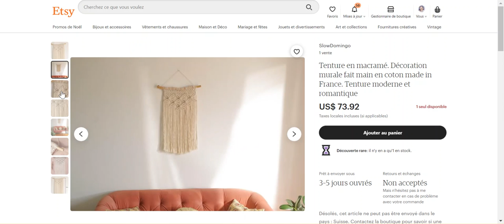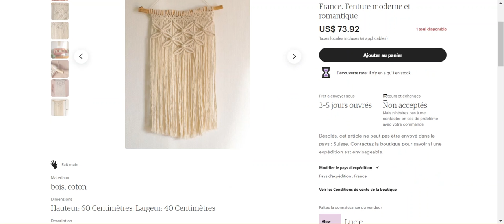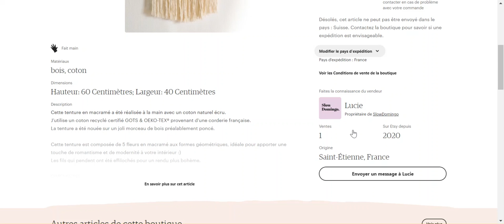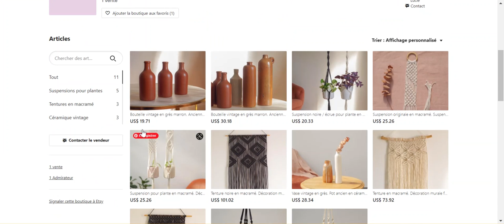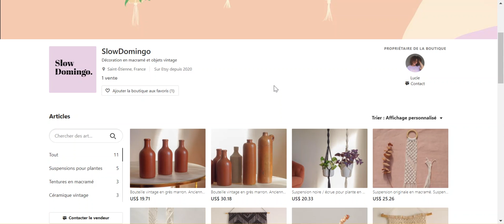[ETSYfr] Evaluation express 5 min d'un article de la boutique Etsy SlowDomingo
Revue rapide en 5 min d'un article choisi par un membre de mon groupe Facebook Vendre du Fait-Mais. Aujourd'hui une tenture en macramé naturel par SlowDomingo sur Etsy.

Si vous voulez discuter des points plus en détail, rejoignez mon groupe privé sur Facebook

Et si vous souhaitez plus d'aide pour améliorer votre boutique Etsy, je vous propose une évaluation personnalisée

Ma boutique de verre Etsy
Ma boutique vintage Etsy

My glass beads Etsy shop
My vintage prints Etsy shop

Use this link to open a new Etsy shop and earn 40 free listings

And if you want to discuss anything more in details, please join my private Facebook group